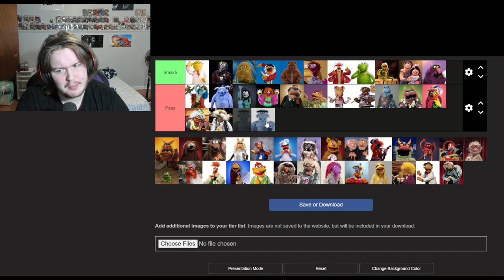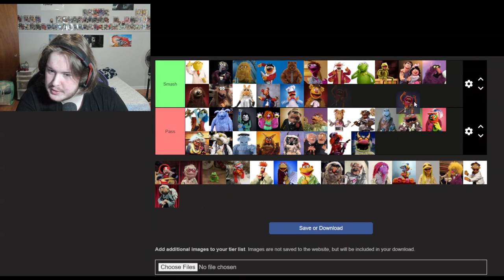MUPPETS SMASH OR PASS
we out here deciding which muppets to give sweet loving to